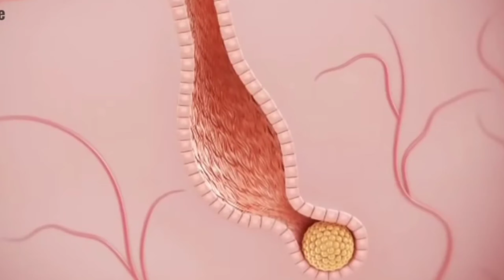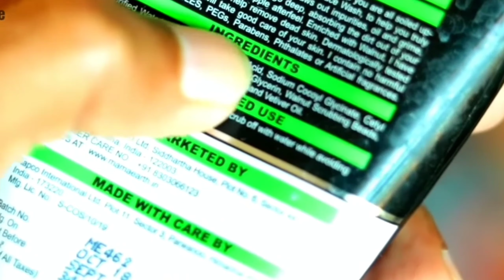শীতকালের অসাধারণ ৫ টি Life Hacks যা ত্বককে কাঁচের মত উজ্জ্বল করে দেবে Winter Skin & Hair Care Hacks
বন্ধুরা, শীতকাল ত্বক ও চুলের জন্য অত্যন্ত Challenging সময়, শীতকালে ত্বককে উজ্জ্বল চকচকে ও চুল কে Silky, smooth রাখা টা খুবই কঠিন কাজ।
তাই আজকের এই ভিডিওটি তে আমরা আপনাদের জন্য নিয়ে এসেছি এমন দুর্দান্ত ৫ টি শীতকালের স্পেশাল Life Hacks যা আপনার ত্বককে কাঁচের মত উজ্জ্বল চকচকে করে তুলবে এবং চুলকে সিল্কি ও স্মুথ রাখবে।
Top 5 and Best Winter Skin care and Hair Care Hacks which will solve your all winter problems and get super glowing skin & healthy hair in this winter.

Hope you can enjoy my video.